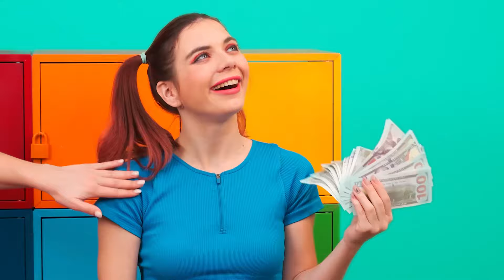1000 Geheimnisvolle Knöpfe Challenge 1 Knopf Lässt Dich Entkommen | Epische Essensschlacht Fun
In manchen Fällen kommt es vor allem auf das Glück an! Nehmen Sie an der neuen lustigen Herausforderung teil!